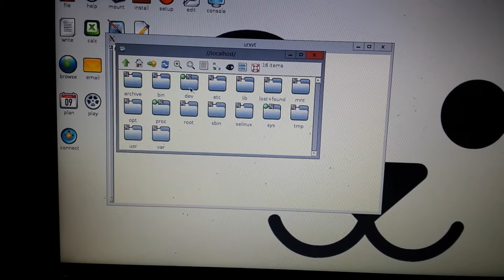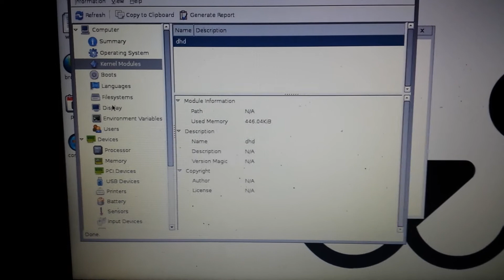PuppyLinux ARM on Galaxy S3 4: Remote X display.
Testing a remote display over WiFi, was recompiling X and shit happened so this came handy as hell. This time puppy was running without the framebuffer and used the android shell(not adb) as pivot.